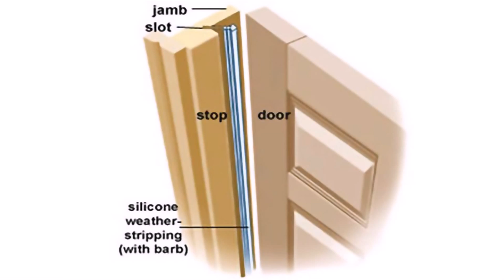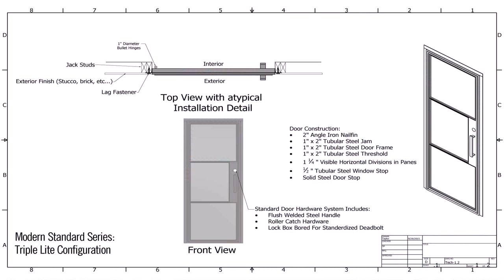Patio Door Stop Ideas (see description) (see description)